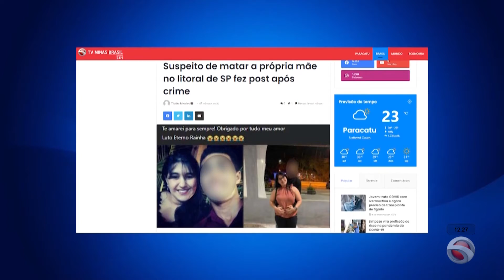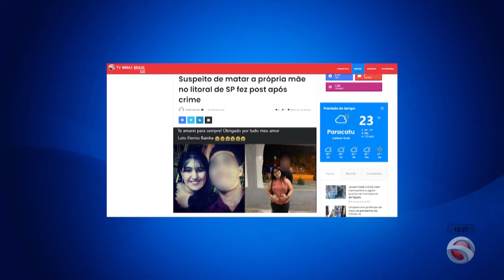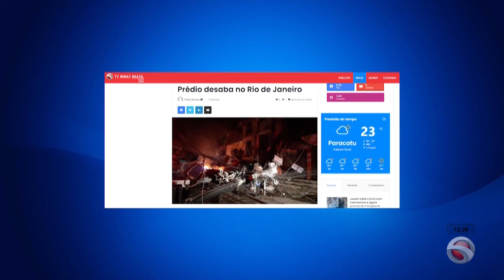Giro de Notícias 03/06/2021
Confira as principais notícias dessa quinta-feira (3/6).